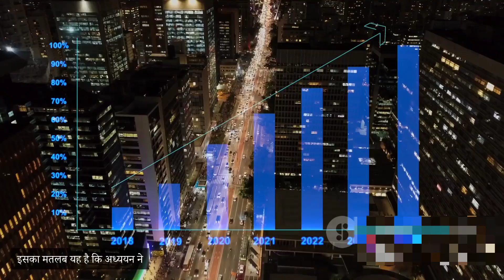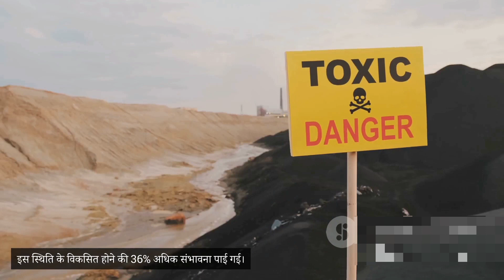The Herbicides that are Giving us Parkinson's Disease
Public Health Alert? Study Links Herbicides to Parkinson's Disease

Description:

A new study suggests a link between commonly used pesticides and herbicides, and a higher risk of Parkinson's disease in the Western U.S.  Researchers from the American Academy of Neurology found a connection between Parkinson's rates and exposure to specific chemicals, particularly in the Rocky Mountain and Great Plains regions.  The study highlights the need for further investigation into the potential environmental causes of Parkinson's disease. [Insert Call to Action - Learn More, Read the Study].

In this insightful video, we delve into the intriguing connection between specific herbicides and Parkinson's disease, as highlighted in a recent study. Join us as we explore the findings, discuss the implications, and examine the potential impact of herbicides on neurological health.

OUTLINE:

00:00:00 Introduction and Awareness
00:00:35 The Study and its Findings
00:02:32 Implications and Conclusion